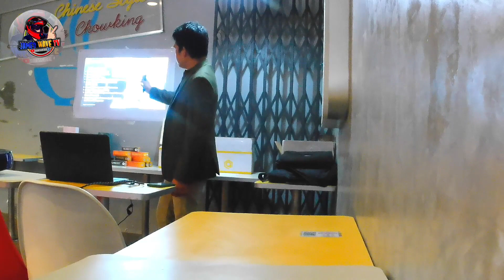BLESSCENT PREMIEUM PRODUCT PRESENTATION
ginanap Ang venue sa may Chowking poblacion muntinlupa
pakishare na lang Po ty

James wave tv